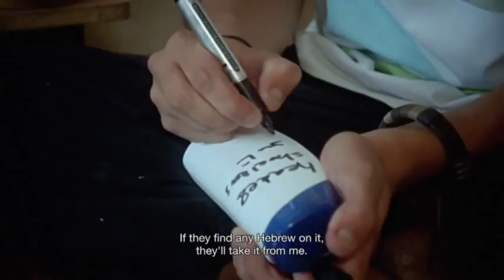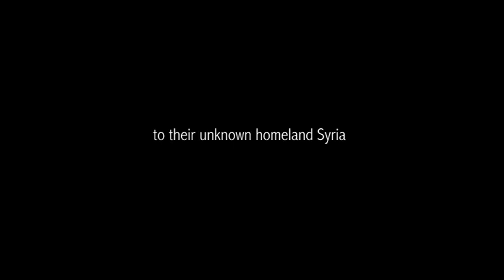shout_trailer_DEF.mov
Born on the Israeli-occupied Golan Heights, best friends Ezat and Bayan are given the chance to study in their parents homeland: Syria. SHOUT is a film about their search for adventure and a sense of belonging in one of the worlds most persistent conflict zones.